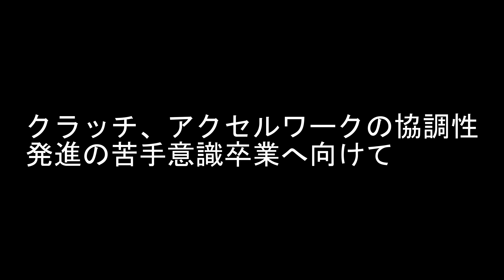初心者向けMT車（マニュアル車）の運転のコツ「下肢の協調性運動～反復練習～」 発進練習について自論を展開 ～後半は運転風景車載動画～